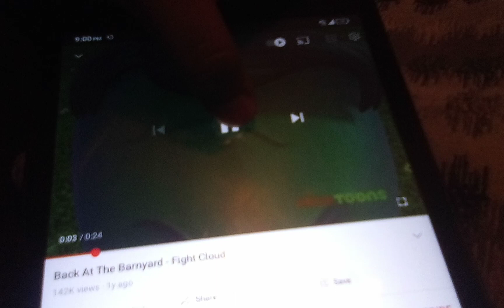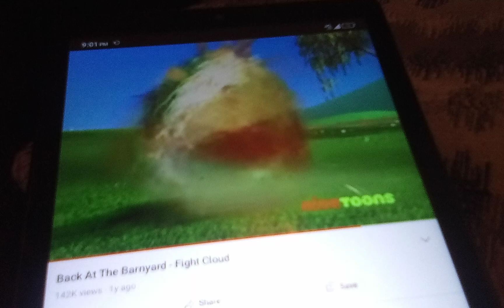cartoonmania barnyard duck fight cloud benos